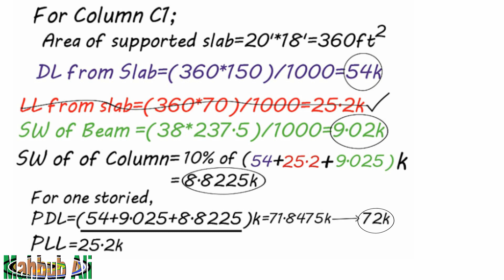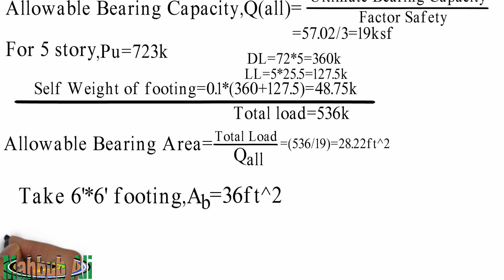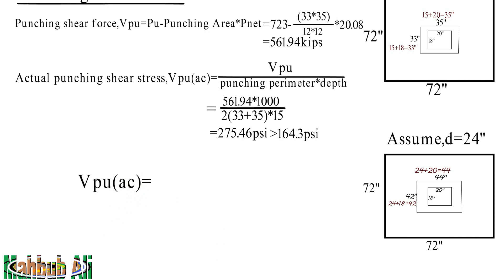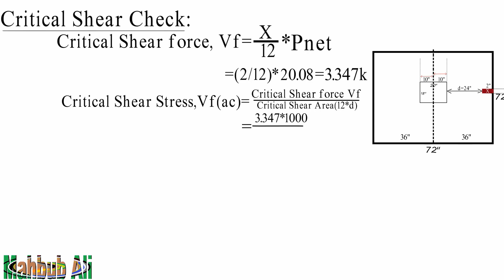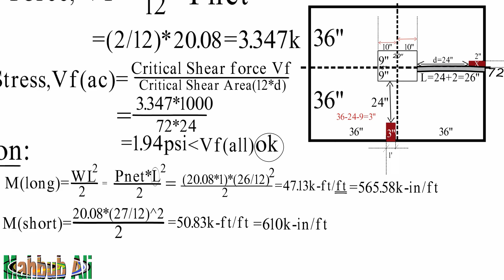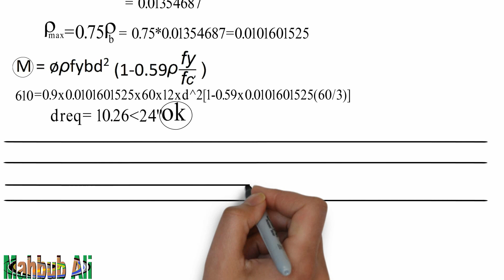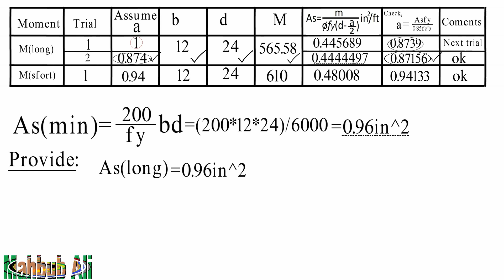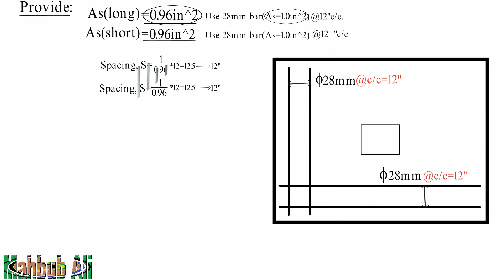Shallow foundation design Bangla